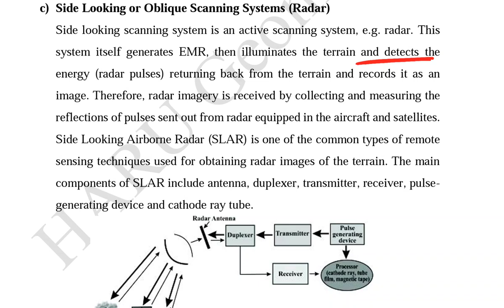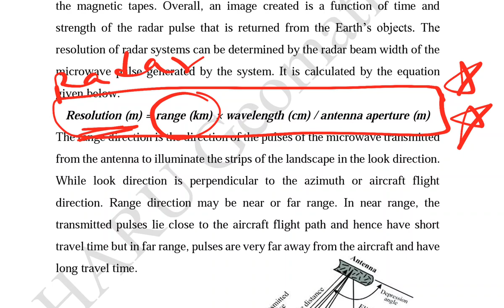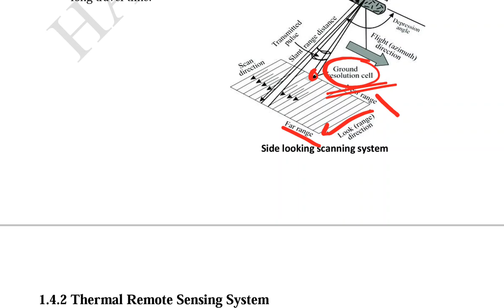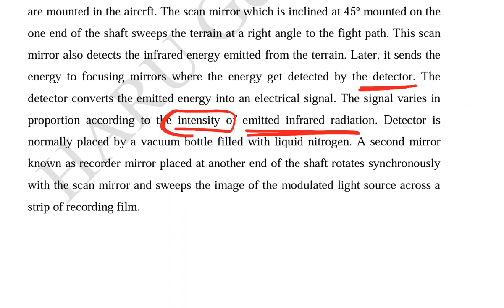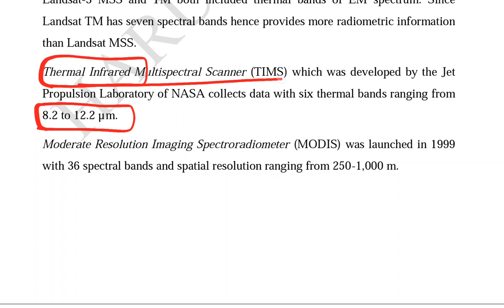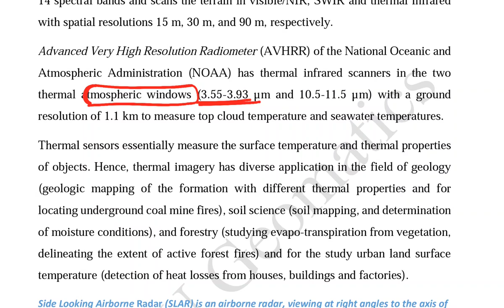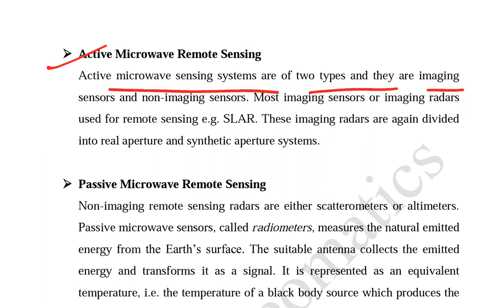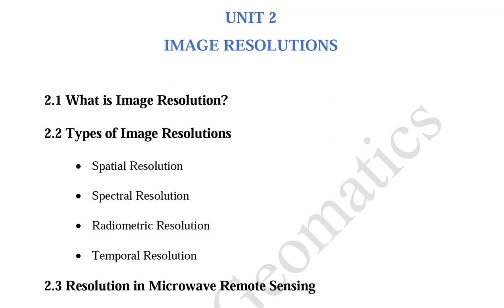Gate Geomatics - Platform and Sensors | Lecture 6| SLAR| Thermal Remote Sensing System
@ harugeomatics

This video lecture covers Side Looking or Oblique Scanning Systems (RADAR) mechanism and resolution.  It also includes Thermal Remote Sensing System mechanism. Heat Capacity Mapping Mission (HCMM), Thermal Infrared Multispectral Scanner (TIMS), Moderate Resolution Imaging Spectroradiometer (MODIS), Advanced Spaceborne Thermal  Emission and Reflection Radiometer (ASTER), Advanced Very High Resolution Radiometer (AVHRR).